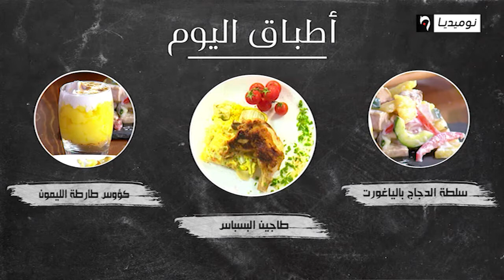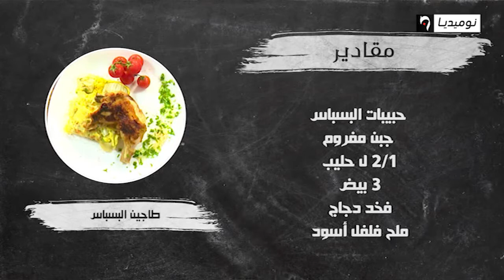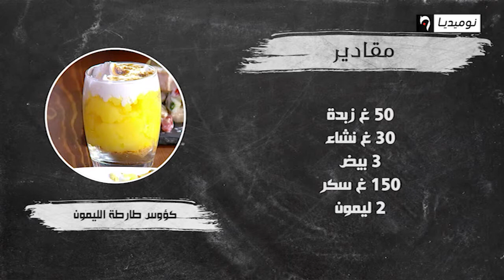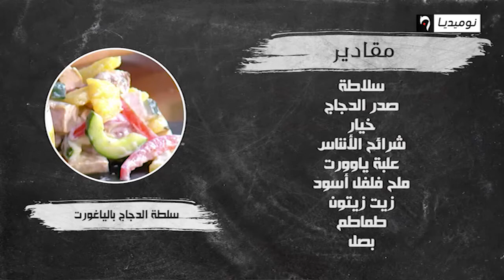cuisine numero 62 logo